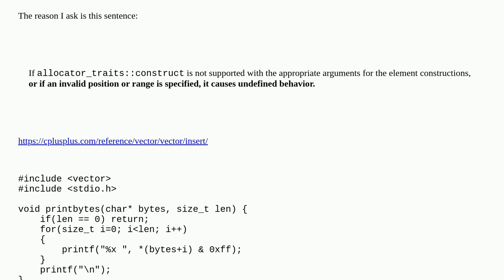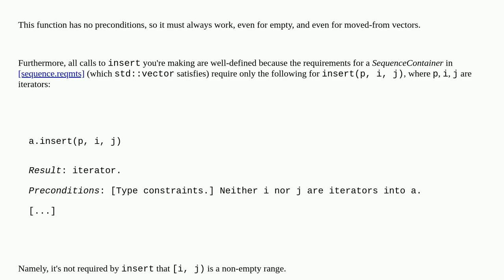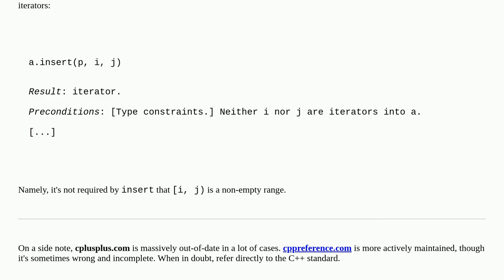Is using begin() and end() of an empty std::vector well defined?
A special thanks goes out to the community

  stdvector c++